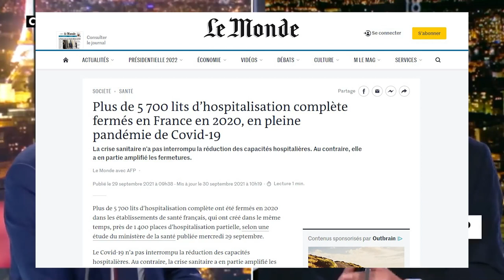Rioufol démolit Gabriel Attal à propos de la gestion de la crise sanitaire !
Lors de l'émission «L'Heure des Pros 2», diffusée sur CNews le 16 Février 2022,  Gabriel Attal passe un très mauvais moment face à des journalistes qui ne croient plus les paroles que leur sert le gouvernement depuis deux ans.